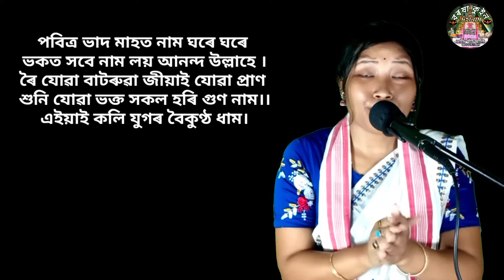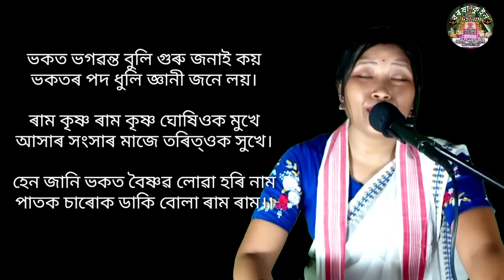Dihanam no 31 probitra bhad mah (পবিত্ৰ ভাদ মাহত)barasha Queen